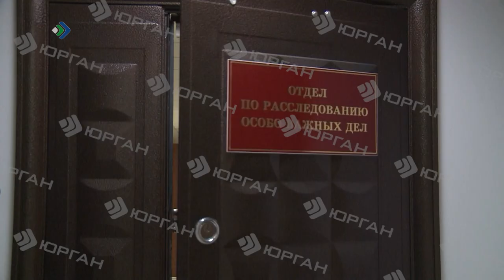"КРиК" - Нелегальная аренда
Госнедвижимость отдал для получения прибыли директор казенного учреждения. Кто за ним пришел и кому он теперь кается на допросах?